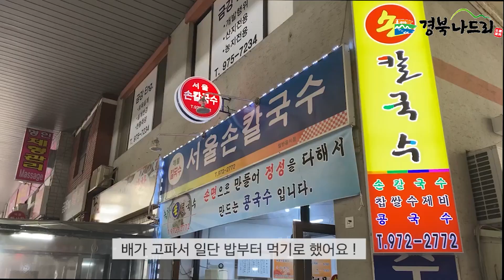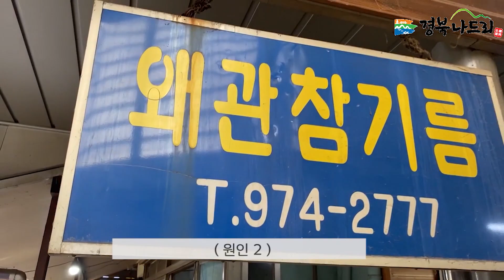칠곡 왜관시장, 역사 속 회색의 빛을 봄.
[촬영 장소 소개]

이번에 가게 된 경북 나드리 V-LOG 취재 지역은 경상북도 칠곡의 왜관시장입니다.

왜관시장은 조선시대에 개설된 매원장의 명맥을 잇고 있는 전통시장으로 조선시대에 일본과 무역하기 위해 설치되었던 왜관이 있던 곳입니다.

일제 강점기가 시작되는 전후로 일본인을 포함한 사람들이 몰려들면서 성장하여 칠곡의 중심지가 되었지만 마트가 생겨나면서 조금씩 약회된 공간입니다.

[영상 소개]

코로나로 인해 시장 경제가 침체되어 많은 소상공인이 많은 어려움을 겪고 있다는 소식을 들었고 시장에 대한 발걸음이 조금이나마 늘 수 있으면 하는 바람에서 취재지역으로 왜관 시장을 선택하게 되었습니다.

마트나 슈퍼보다도 위생상 취약하다고 생각할 수 있는 시장을 좀 더 친근하고 오고 싶게 만들 수 있는 공간임을 보여주고 싶었습니다.

실제로 사전조사를 했을 때에 비해 사람들의 수나 열려 있는 가게는 적었지만 여실히 운영하고 있는 가게들도 있었습니다. 이번에 재난 지원금도 지급된 김에 시장에 대한 관심이 더 늘어났으면 하는 바람으로 제작했습니다.